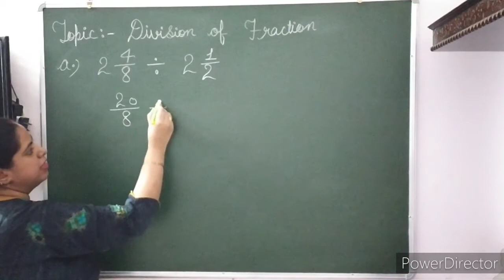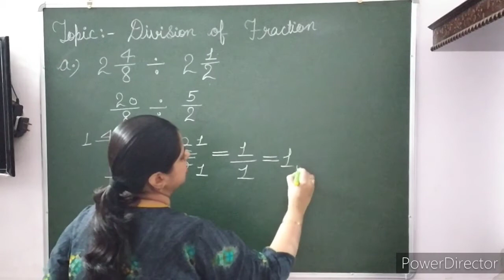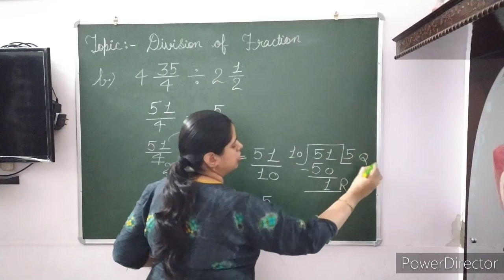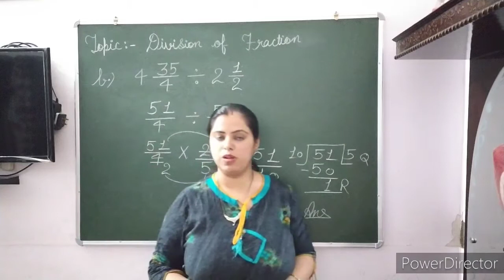Division of Fraction